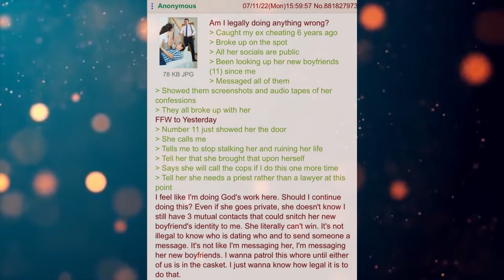Funny Greentext Stories: Anon, Thot Patroller (/b/)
Based, but he should probably let it go!

Current Patreons:
Karakal
markoatonc
CatDaddy
Pwntatochip
Ed Heward
Wraithman147
Devin Mason
phantomstar189
TheDragonheart
Jorttovoy nunya
Sami Luhio
Derrick Young
Gavin Lane
John whall
liam johnston
Patrick Mcgreevy
N8
PrimalAge
Cho
Gary Carlson
Jason Nicholas Bacon
Troy Kivlin
Roger Dial
Samuel king
Nathan Riek
Nikolous Rice
Dwavenminer
Daddy Jesus
Nick Hatley
John Etgar
Daniel Gartin
Jeromy Carmickle
Jeffrey hedlund
Tanner Ryan Jollet
Dionysus
Wolflet
John J Riggan
Joel Nikula
Erick Jaquez
Elitedrone
Weston Simmons
Mario Colon
Simon Ellison
Stephen Dower
Jonas GrundstrÃ¶m
Joey Bates
Brennan Robertson
laurine manigat
Elim Tevir
Alexander Michael Fraser
Micky
Raymond Demara
Christopher Heredia
Maze Zy
David Arva
Logan Herron
John Weaver
Malovich
Silvan Fricker
austin
Mr. Karlsson
Jonathon Chasteler
Cloodden
genomephilanthropist
boone stover
Thobias Ã¥man
Nicholas Johnson
C Fern
TheBadassForunnerElite
oliver Pettersson
John Arians
eistee9683 .
SCP-49730
Jeff Kaiser
Purple Magi
Matthew
Mr. NoNameA2601
William Howard
Andre Tolmich
Ross Warden
Foxbat40
saber154
Felipe Agudelo
Davin Smith
chaoticPopo
Possibly Here For Plot
Sapient_table
Vanopolis
chzoe warford
Andrid9
Mr.Monical
but span
Shaun Jacobs
Enterprise
Tradainian
Quakes
daniel mayo
Adrian IwaÅ„ski
Dopamine Coma
Carl
Rusty Shackleford
Tech Priest Toaster
Thirteenth Angel
Drakos
chaosdays
john
JordKriger
Nathaniel Krauss
Namel909
Devara Saira
Sturlaugur Arnar Kristinsson
Michael Morse
PATRICK JAN JOSUA DAVIDSEN
NightVision
Nathan west
matthew baker
Tyler John Williams
DragenDragoon
nick davie
OTTO DBS Gaming
Danial Zujkowski
Tyler Bremer
eyes downfield
king vice
Roy Nicolaysen
DebautcheryDecanter
julekule
Dragonking
Riokan
Juliano De Luca
Brice Abbott
Arin Storm
Logan Kuhlman
CLOROX D VIKING
Wln424
ShadaePrajschet
jordan simmons
some wierd guy
Chandler Riley
Thomas Panis
John Meek
shadow sword001
Jim Flint
koollman
Dank Matter
Alex Farmer